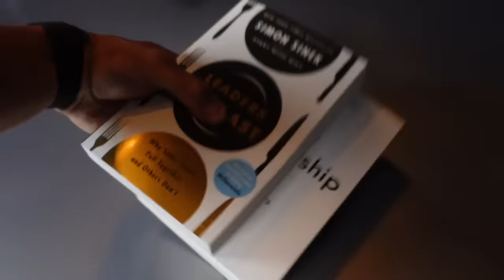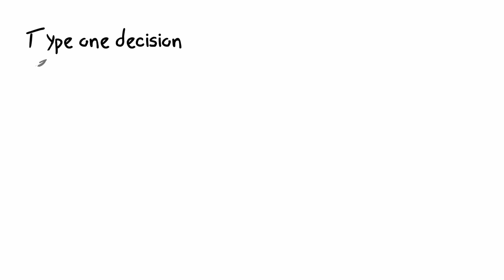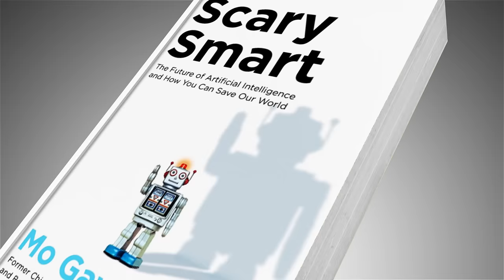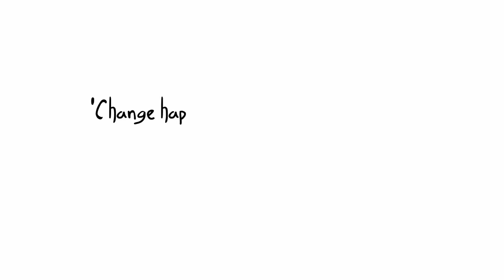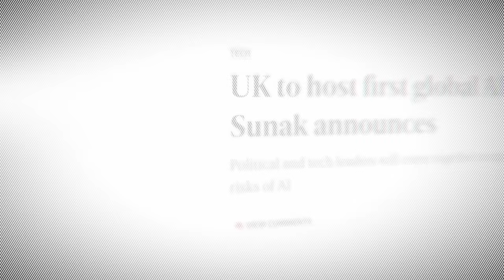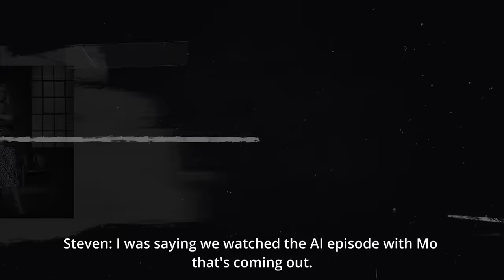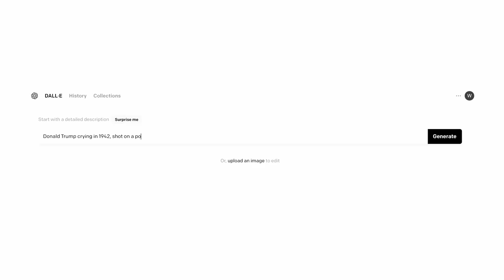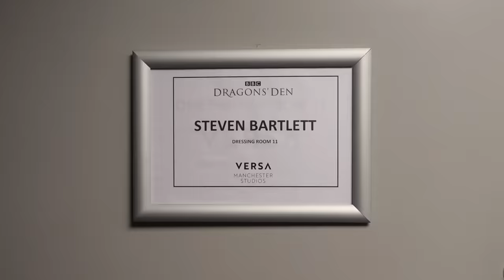Behind The Scenes Of The Diary Of A CEO (for the first time ever!!!)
Welcome to Behind The Diary Episode 1!!!

I want to show you guys everything and take you behind the scenes on every aspect, every moment, of my life.

My new book! 'The 33 Laws Of Business & Life' per order